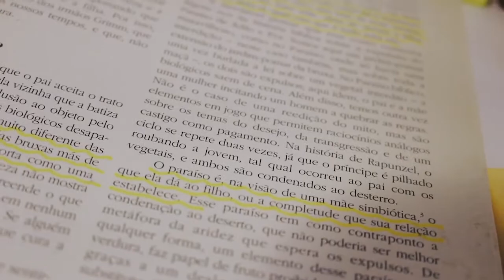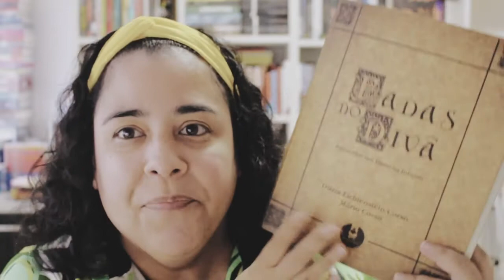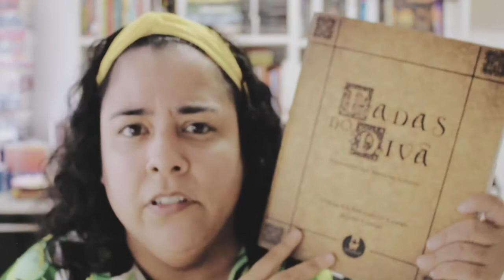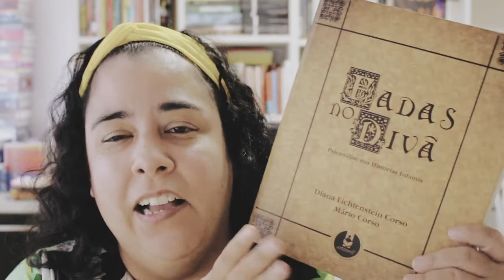[NOVA TEMPORADA DO CCL] Para que ler contos ? | ESPECIAIS CCL 063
♥ Uma nova temporada do Canal Comparando Livros está no ar.

VINHETA por Aurora Lins @auroralins1

●▬▬▬▬▬★ ● LINKS ● ★▬▬▬▬▬●

Hype: Chuva de comentários positivos